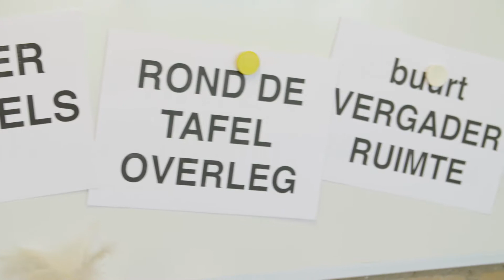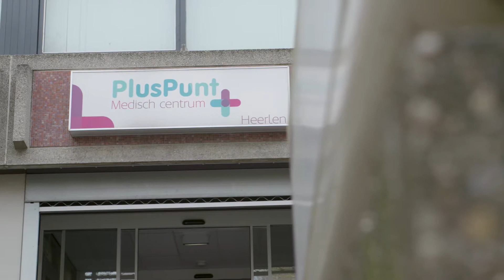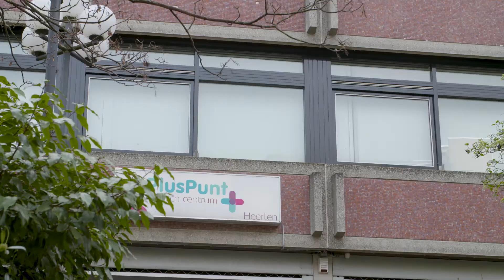Robuust item Samen Sterk - S03E1 - Uitzending 27 mei 2017